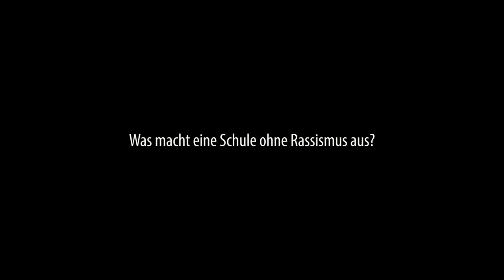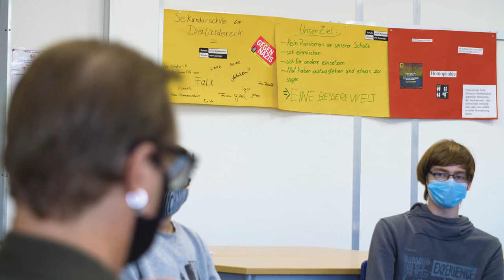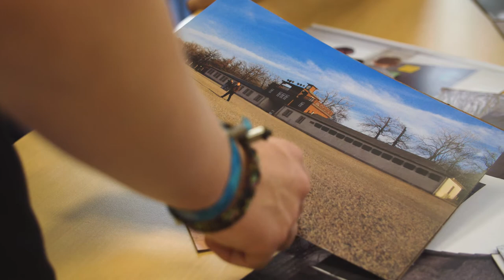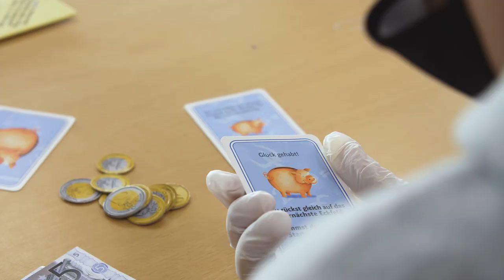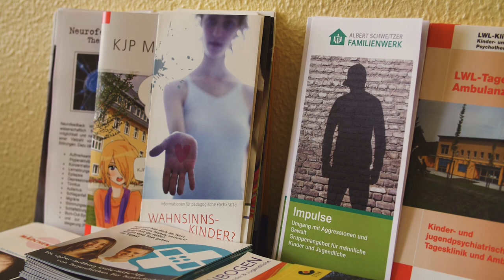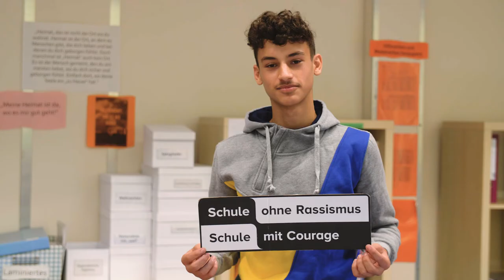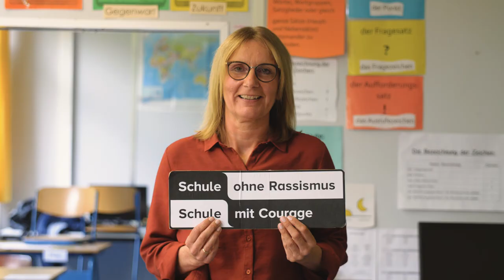Schule ohne Rassismus – Schule mit Courage